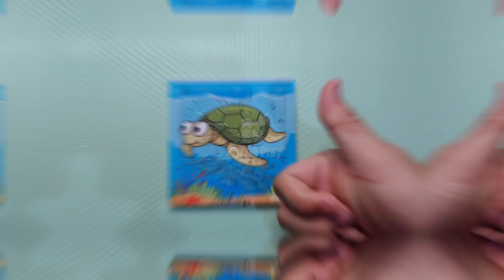puzzle penyu berenang dilaut. turtle jigsaw puzzle.